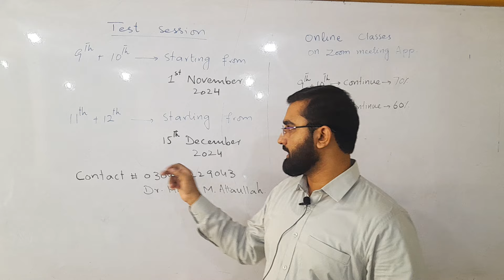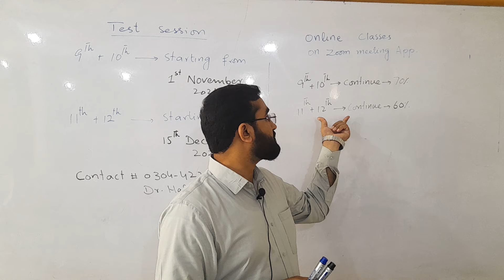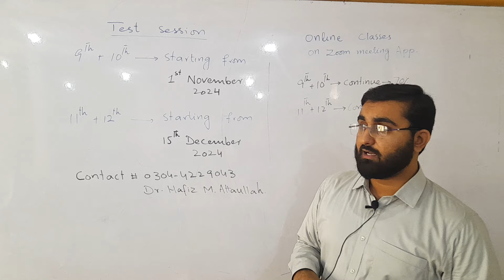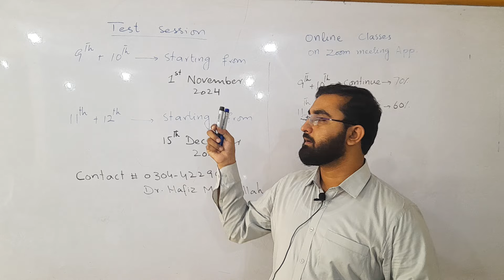Test session matric and Fsc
All Pakistan Board Classes are continue. 50-60% syllabus is now covered.
If you want to join Contact# 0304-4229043